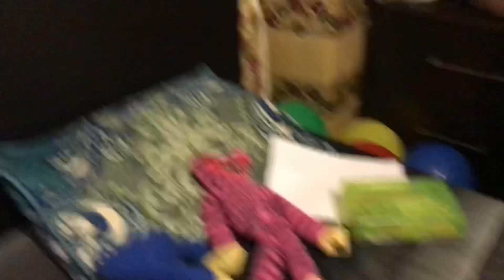Huggy party parody: The Weird Color